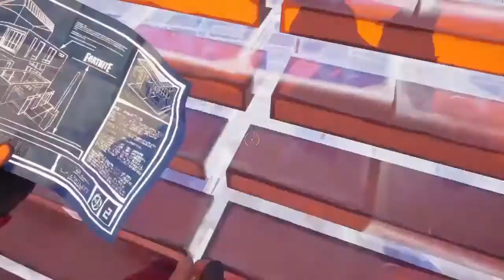Another Amateur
FORTNITE